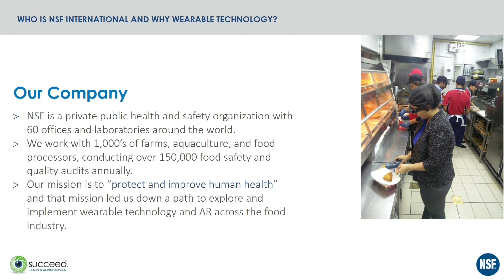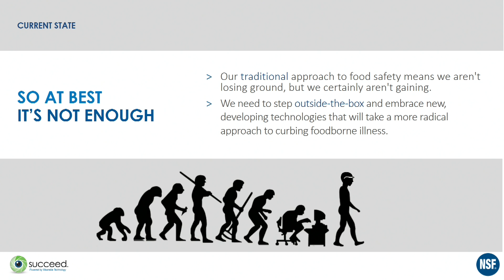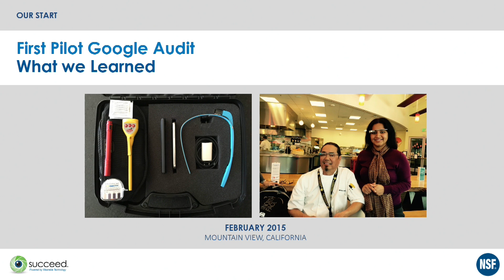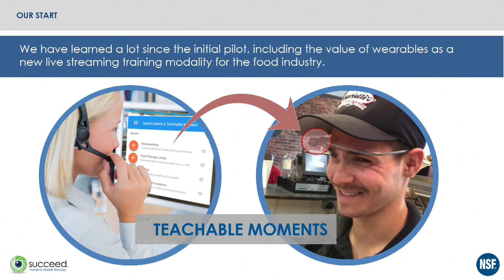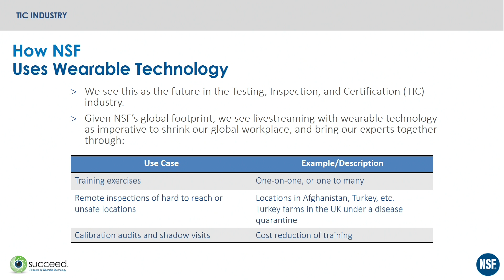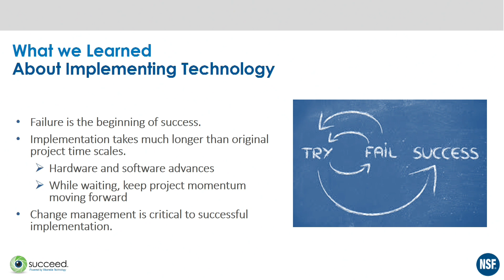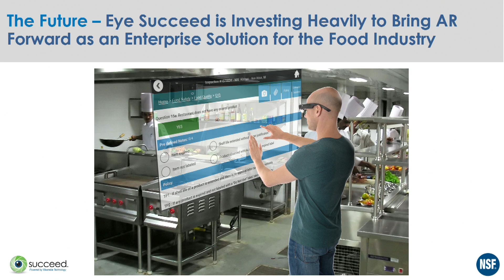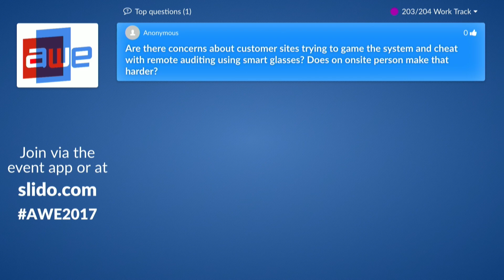Tom Chestnut (NSF International): Wearable Technology - Current Applications in the Food Industry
In November, 2014 NSF International initiated a pilot with Google (one of their customers) to explore the use of wearable technology as a means to create both a more interactive and cost effective means to conduct food safety auditing. Today, NSF employs wearable technology around the globe for many applications across the food industry. The last 2 1/2 years has been a constant learning process as both the wearable hardware and supporting software has continued to evolve. This presentation will share those learnings, as well as discuss the broad range of applications that are currently in use.